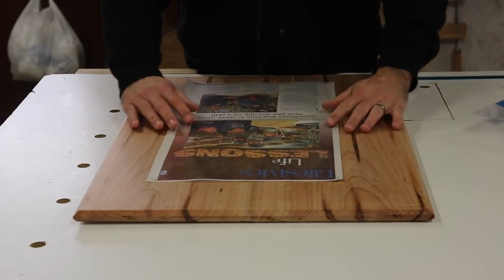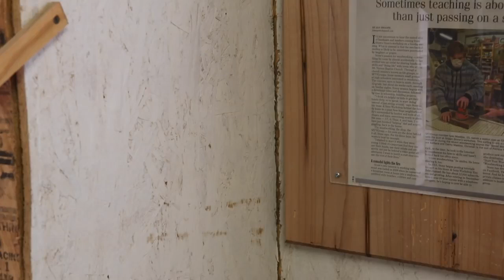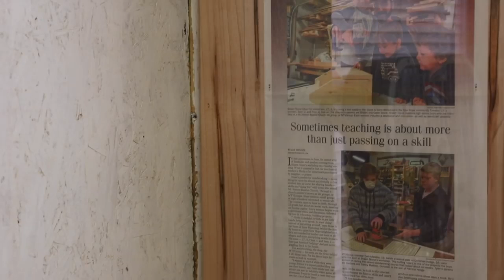10 Amazing Woodworking Projects You Must see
Wood has been used by civilizations for centuries to create beautiful, useful and decorative objects. Throughout history, woodworking has featured prominently in architecture, religion, agriculture, entertainment, and survival. By developing woodworking skills, people were able to create furniture, bowls and spoons that also made art. Woodworking has led to the development of society. It's amazing what wood craftsmen have achieved so far. In this video, you will find talented modern wood craftsmen who create wonderful products.
We hope you enjoy your time on our channel. Let us know what topic you would like to see, and we will definitely consider it.

Thank you for choosing Monetary solution.
Also I recommend to look at a lot of interesting things on the list of RAPHAEL

Music in this video
Song
Wrong
Artist
Dan Henig
Album
Wrong
Licensed to YouTube by
Song
Spring Forward
Artist
Biz Baz Studio
Album
Spring Forward
Song
You're No Help
Artist
Silent Partner
Album
You're No Help
Song
Undeniable
Artist
Vibe Tracks
Album
Undeniable